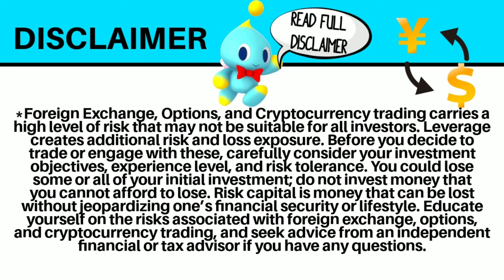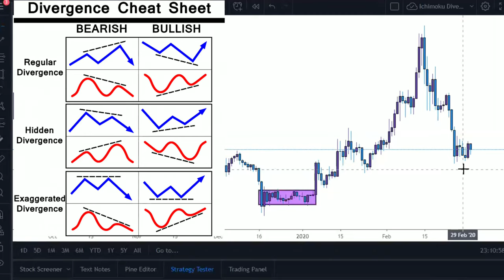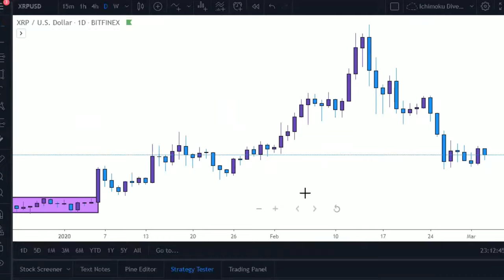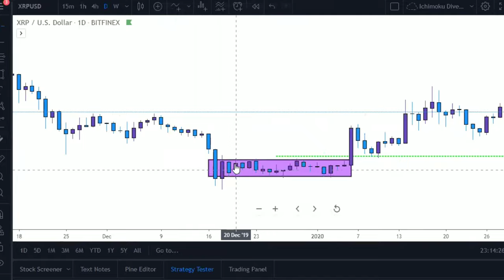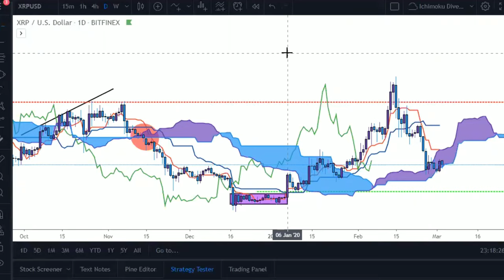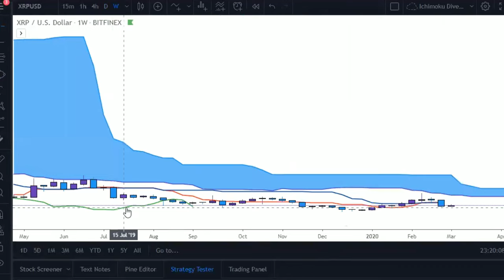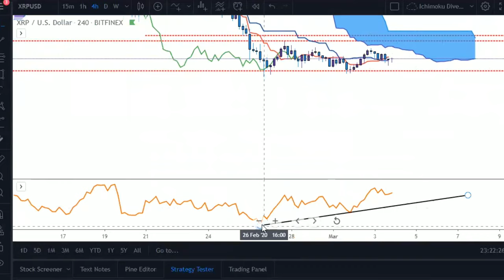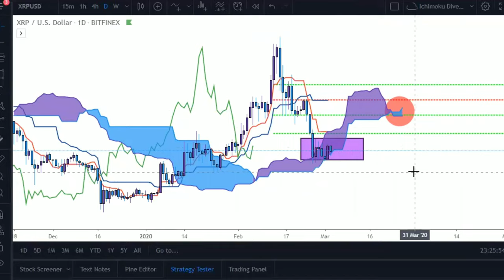High Probability XRP Trading Strategy - Increase Winning Ratio | XRP PRICE PREDICTION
What's up everybody it's Cash Flow Nexus back again giving you the latest and greatest updates on the charts. Today we will be covering a high probability trading strategy to increase your winning ratio in cryptocurrency trading. Also will be giving a XRP price prediction to UPDATE you guys my thoughts on the overall market.

$Kachito8

🔸️ICHIMOKU VIDEOS🔸️

/licenses/...

C
CA
CAS
CASH
CASH F
CASH FL
CASH FLO
CASH FLOW
CASH FLOW
CASH FLO
CASH FL
CASH F
CASH
CAS
CA
C